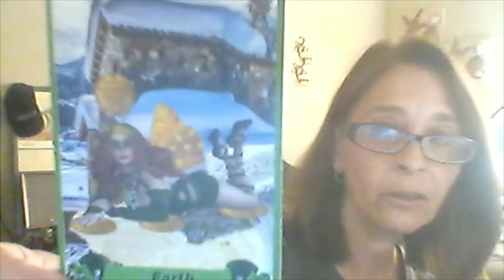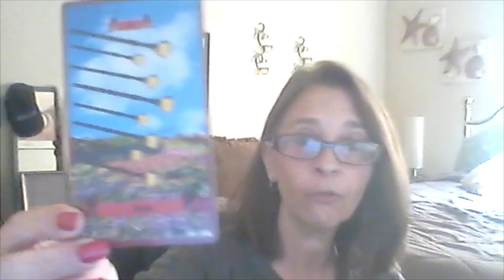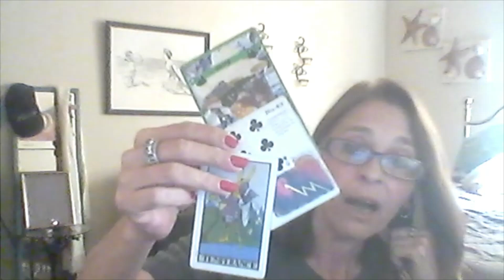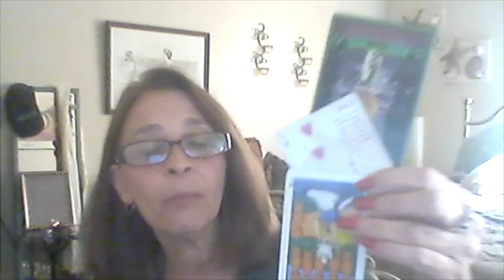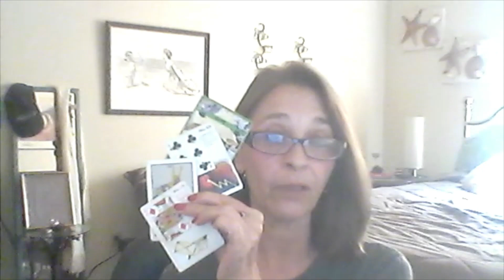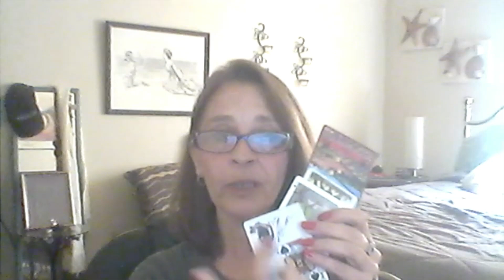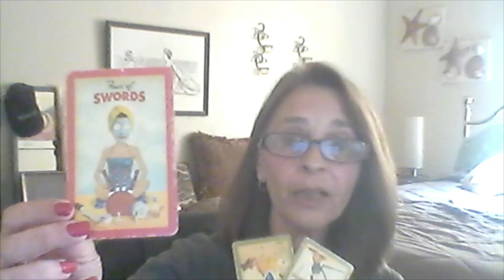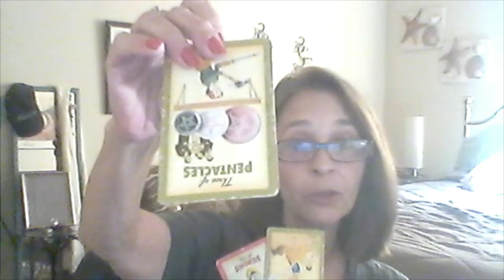Aquarius October Tarot Reading. A change in loyalty, financial opportunities, a shock causes balance